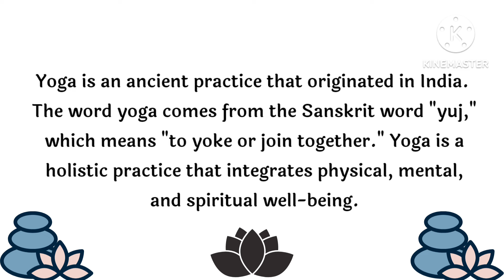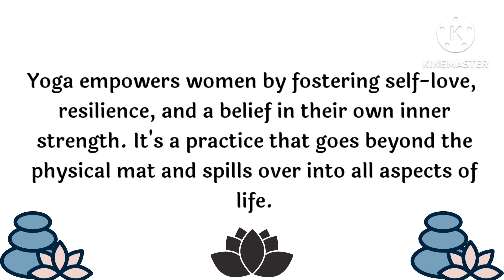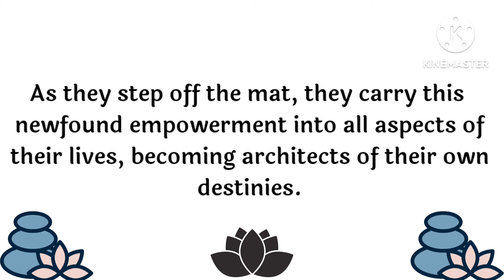Essay/Speech on Yoga for Women Empowerment in English| International Yoga Day 2024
Essay/Speech on Yoga for Women Empowerment in English| International Yoga Day 2024 | Yoga Day Speech in English| World Yoga Day 2024 Theme| Speech on Yoga Day |My Little Learner